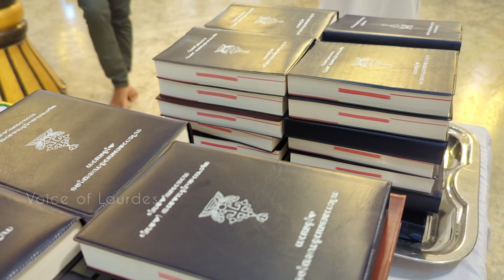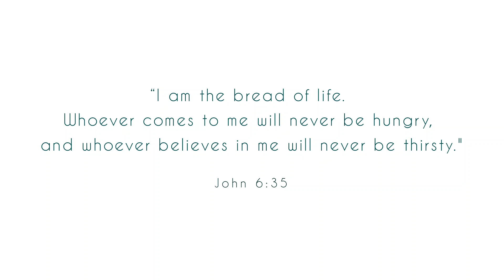First Holy Communion & Confirmation I 29th April,2023 I Full Video